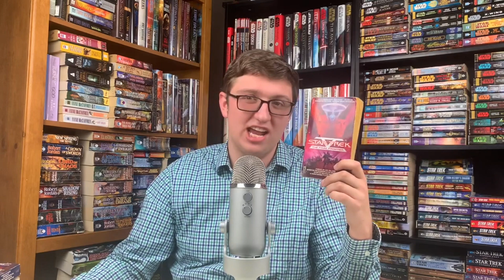Star Trek V: The Final Frontier Novelization Review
In this video, I discuss my review of "Star Trek V: The Final Frontier", the movie novelization by J. M. Dillard.